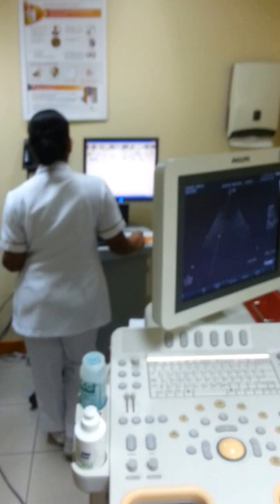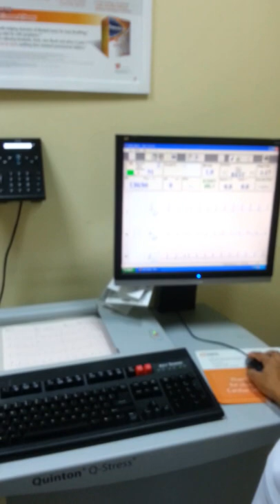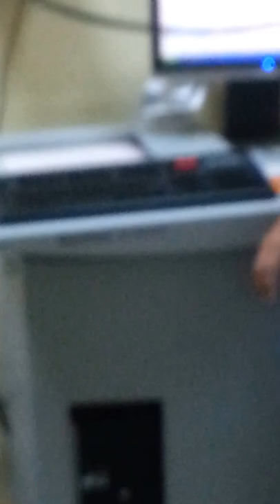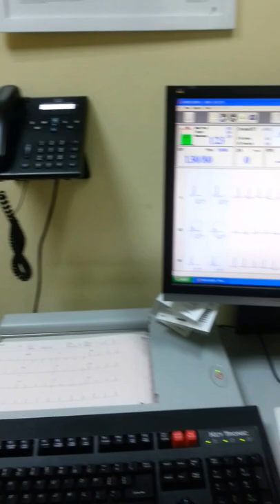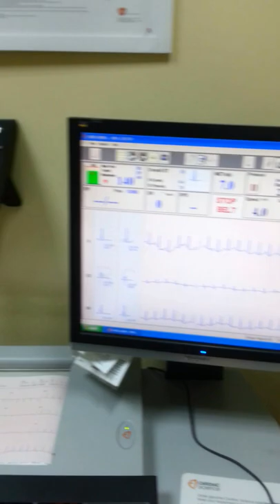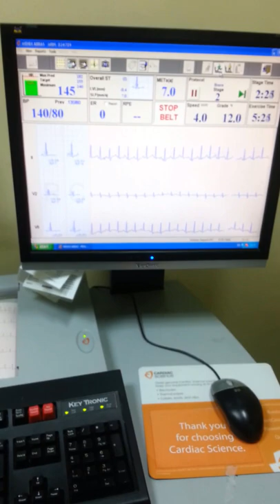What is Treadmill Test? Dubai Prime Medical Hospital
Treadmill Test Dubai